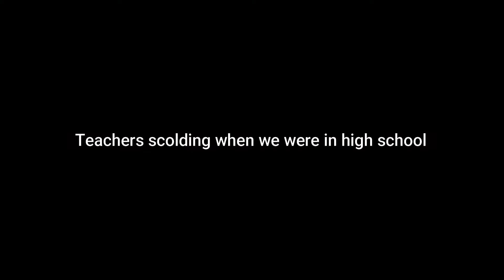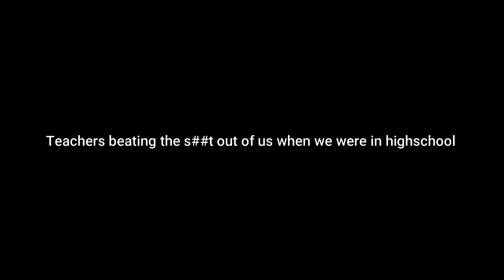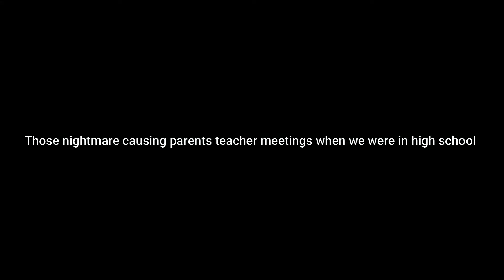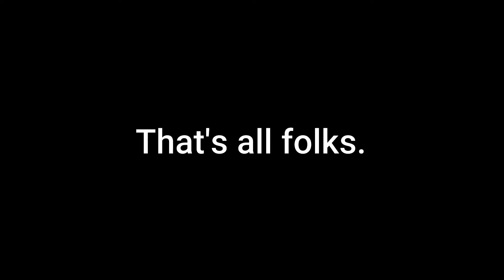Teachers then and now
Believe me we literally got stomped in high school.